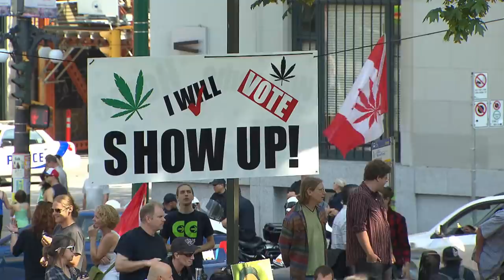‘Prince of Pot’ Marc Emery on looming legalization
Marc Emery is Canada’s self-proclaimed ‘Prince of Pot,’ and cannabis legalization has long been his cause, but with recreational marijuana becoming legal next week, Emery explains what he believes are the flaws in Canada’s legalization plan.